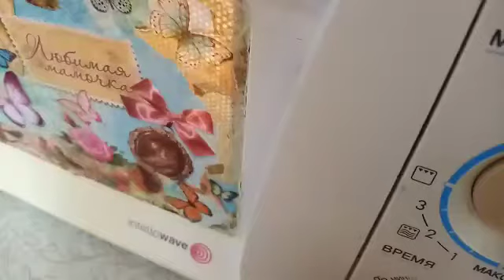ОМЛЕТ В КРУЖКЕ В МИКРОВОЛНОВКЕ быстро вкусно удобно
Простой рецепт : яйцо 3 штуки, сметана 2 ст.л, соль и чёрный молотый перец по вкусу. Всё хорошо перемешать и отправить в микроволновку на 3-4 минуты